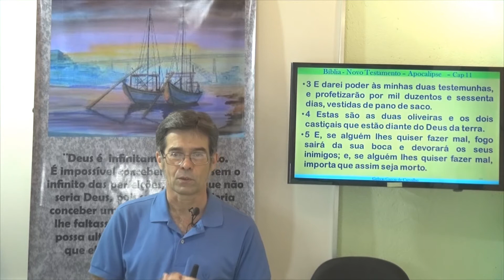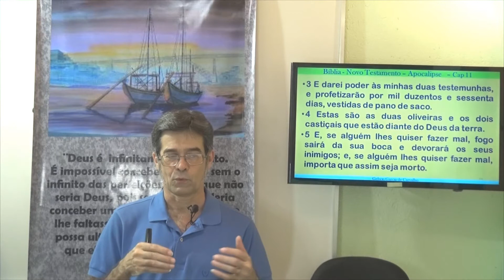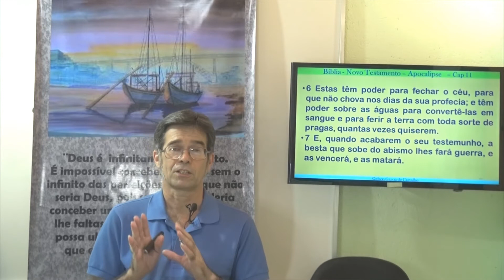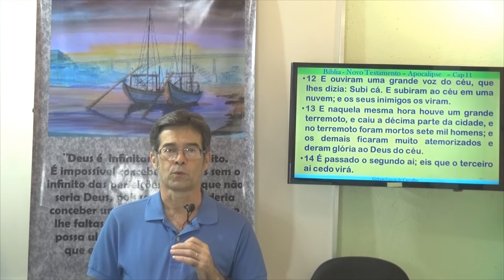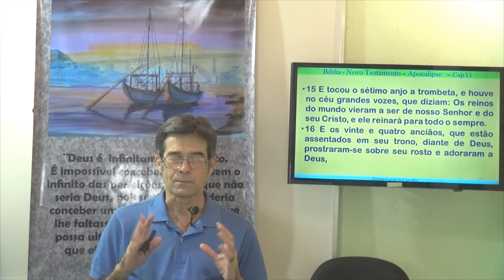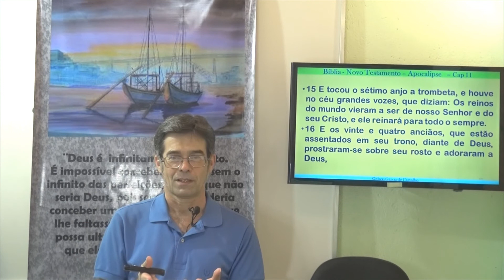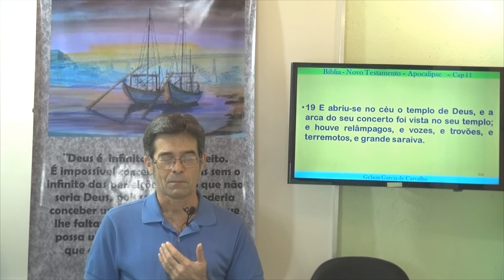Apocalipse de João, Capítulo 11. A Bíblia Sagrada - Gelson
Estudo de A Bíblia Sagrada - Evangelho, o Apocalipse de João - Capítulo 11
Estudo de O Evangelho, o Apocalipse de João
Gelson - A Bíblia Sagrada - Apocalipse de João - Capítulo 11